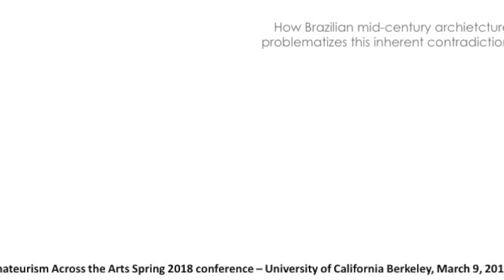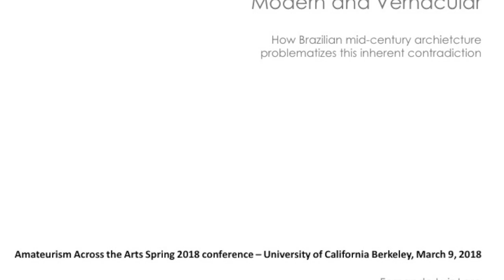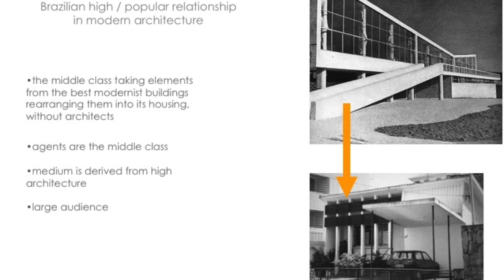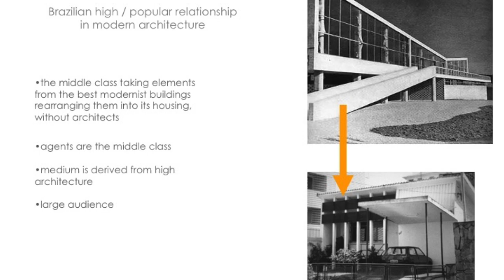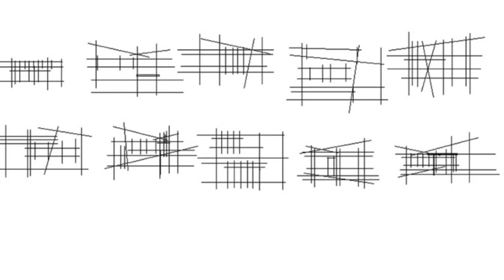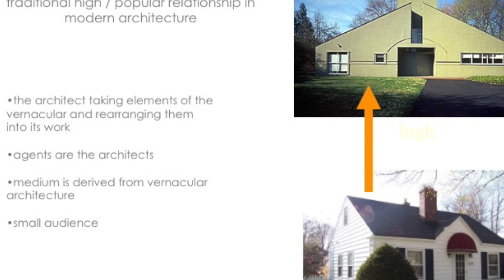Lara Berkeley march 2018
lecture on Brazilian Popular Modernism